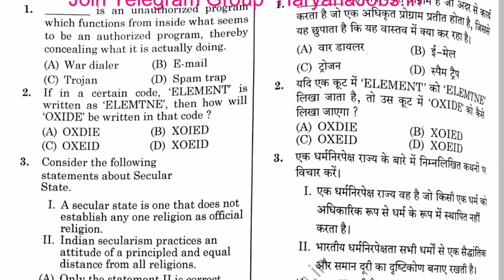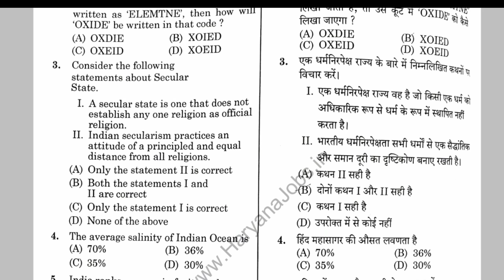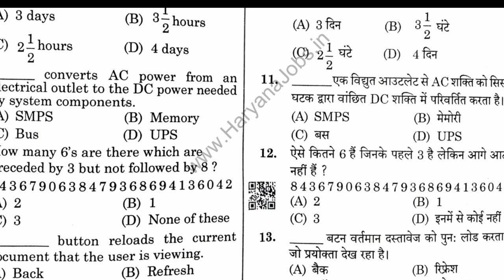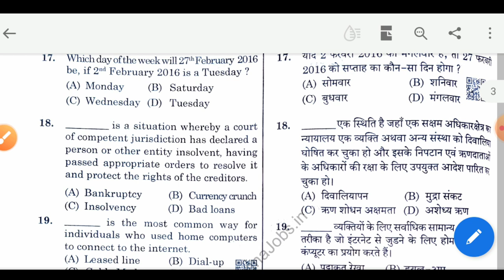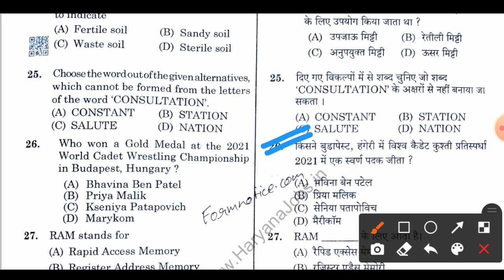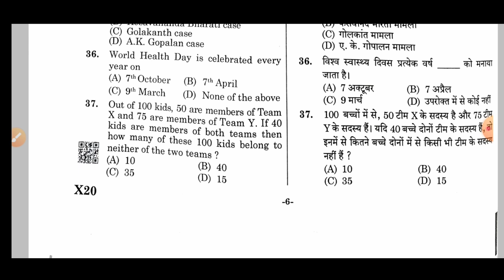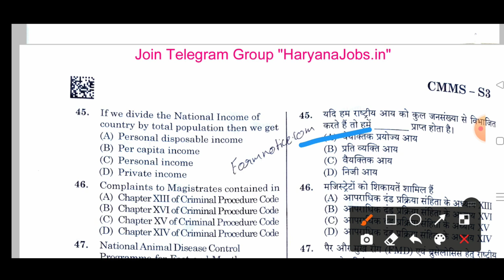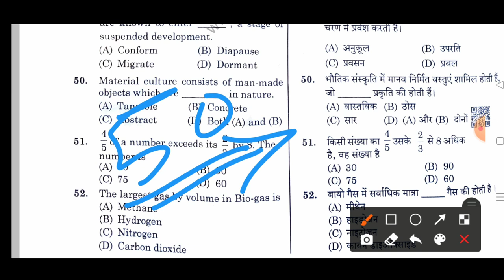Hariyana police 1 November 1st Shift paper answer key 2021 || Haryana police paper full solution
Haryana police male constable  paper answer key
Haryana police constable paper full answer key
Haryana police paper answer key
Haryana police paper 31 october evening shift answer key
Haryana police male constable second shift paper  answer key
Haryana police constable frist shift full paper analysis
Haryana police constable exam analysis
Haryana police constable 1 November exam analysis
Haryana police constable 1  November exam analysts 2021
Haryana police constable 1 November 1st shift paper analysis
Haryana police full paper answer key
Haryana police second shift hundred question paper solution
Haryana police male constable frist  shift full paper answer key
Haryana police male constable evening shift full answer key
Haryana police constable  1 November   morning shift exam review
Haryana police constable  1 November morning shift exam analysis
Haryana police  frist shift full paper solution
Haryana police frist  shift question paper review
Haryana police frist  shift PDF link
Haryana police frist shift 100 question solution